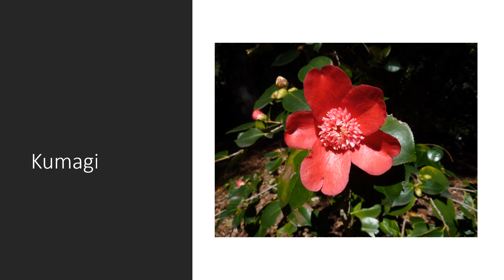Camellias whose Petaloids make them Wonderful!